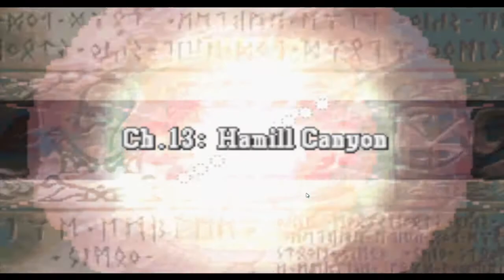Fire Emblem: The Sacred Stones Episode 18